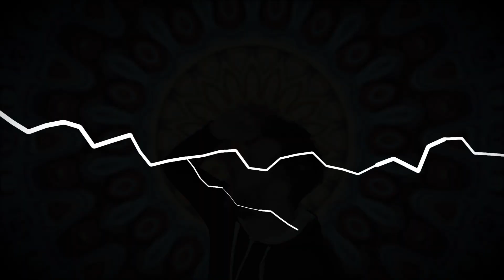LinksRechts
Was ist das? Mein erster Versuch elektronische Musik zu machen...
Der Text dazu entstand - wie man auch hört - innerhalb 5 Minuten. Produziert wurde der Song im März 2020 von BroadWideProductions während der Coronavirus das ganze Land lahm legte.